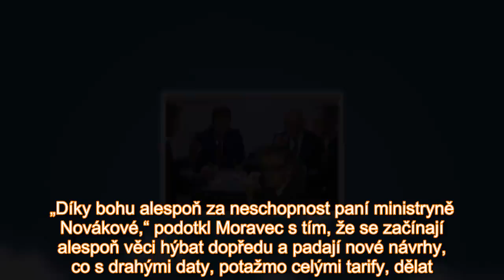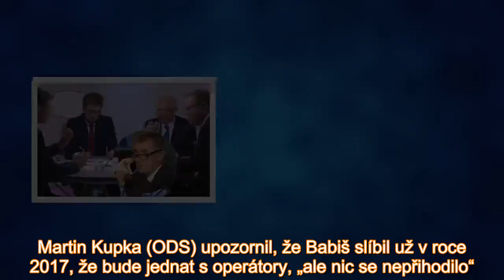Po smíchu u Moravce „fatální selhání“ u drahých dat. Babišovi vytkli nesplněné sliby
„Proč politická reprezentace v čele s vládou a ministryní slouží operátorům, než nám spotřebitelům?“ dotazoval se moderátor Moravec. „Ale vy, pane redaktore, přece víte, že tak to není,“ reagoval šéf